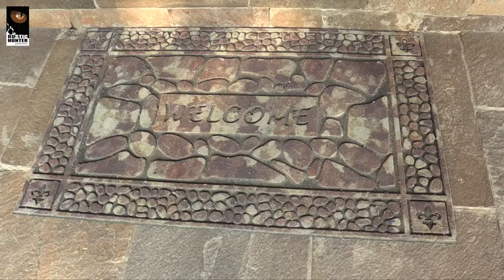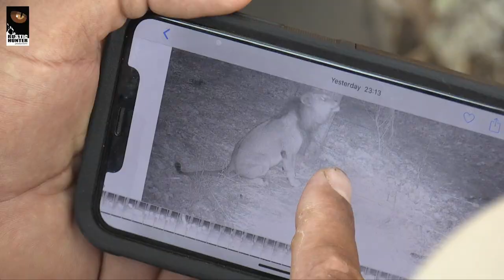KWALATA Hunting Safaris Operator Promo 2019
Additional footage and clips courtesy of Adrenalin Productions and Buchanan Hunts.